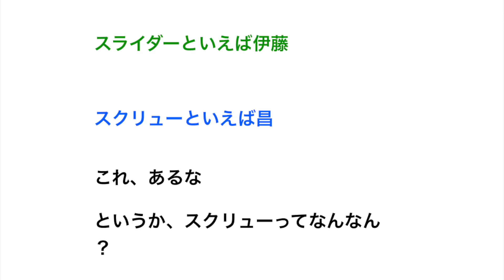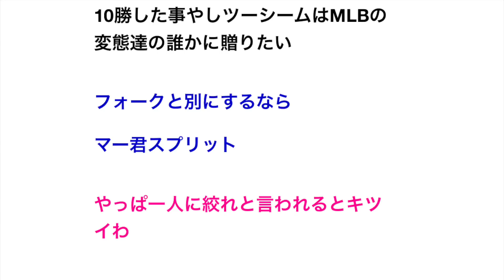【12球団】「この球種と言えばこの投手」で一番異論がない選手